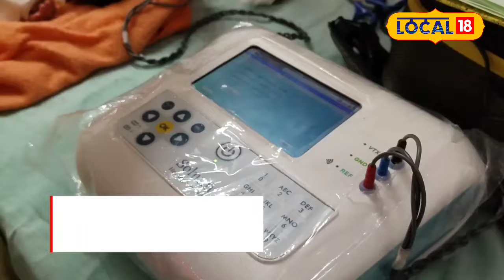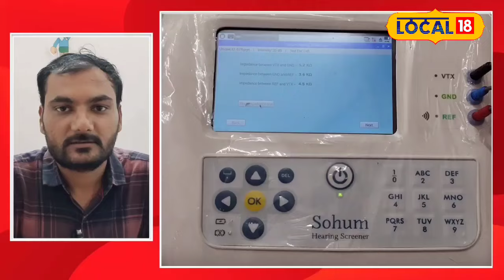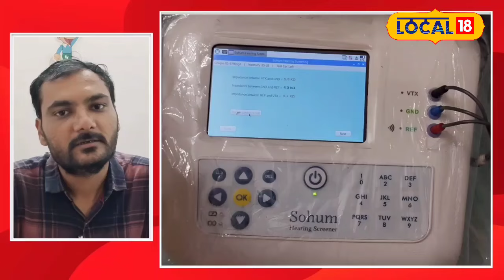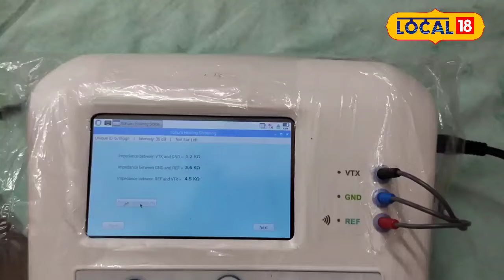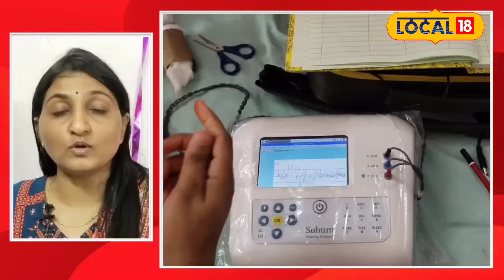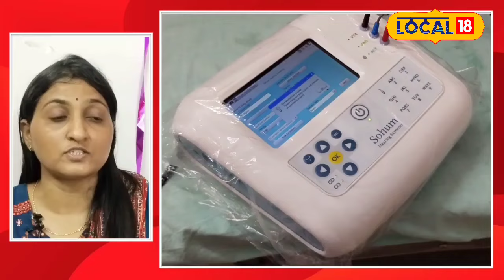Banaskantha News: ડિસામાં ડિફનેસ મશીનથી શિશુના કાનની નિ:શુલ્ક તપાસ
For the first time in Disa Civil Hospital, Banaskantha, free ear screening of newborn babies has been started by a machine called Soham. So that newborn babies with symptoms of deafness can be treated soon.

બનાસકાંઠાના ડીસા સિવિલ હોસ્પિટલમાં સૌ પ્રથમવાર સોહમ નામના મશીન દ્વારા નવજાત બાળકોના કાનની નિઃશુલ્ક તપાસ શરૂ કરવામાં આવી છે. જેથી બહેરાશના લક્ષણો ધરાવતા નવજાત બાળકોની જલ્દી સારવાર કરાવી શકાય.